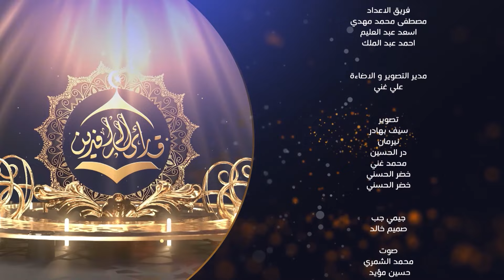برنامج قارئ الرافدين | الحلقة الأولى | الشرقية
برنامج قارئ الرافدين المسابقة القرآنية العشرون للحفظ والتلاوة بمشاركة مجموعة من الحفظة والقراء من مختلف مناطق العراق
الراعي الرسمي للمسابقة : كلية المعارف الجامعة